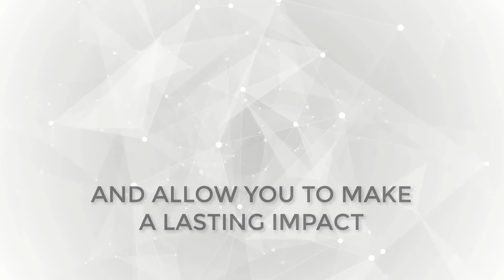Dream Team Blueprint Training